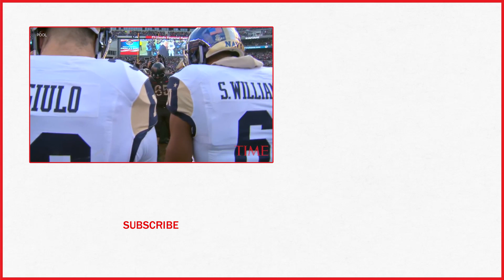President Trump Officiated The Coin Toss At The Army-Navy Football Game | TIME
President Donald Trump mixed politics and sports Saturday, announcing the departure of his chief of staff before settling in for Army-Navy football game.